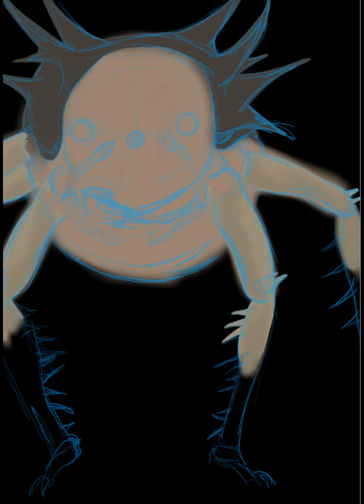EATEN inspired by northern monkeys stream